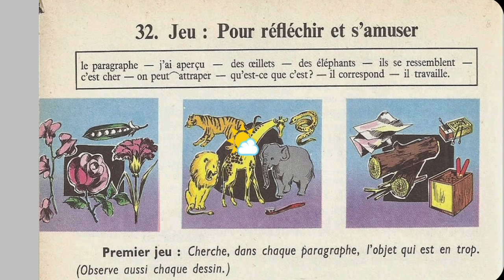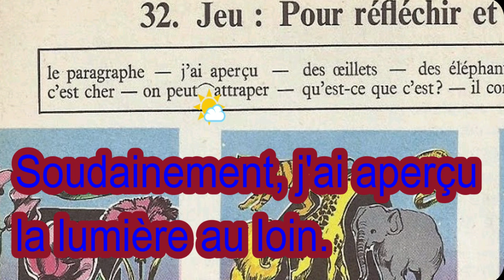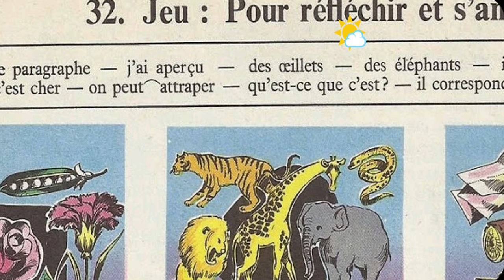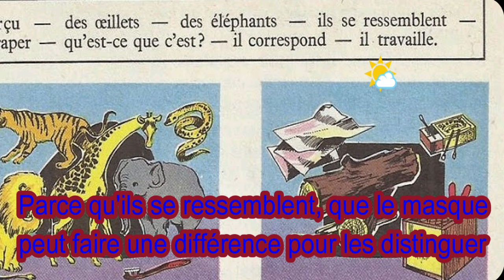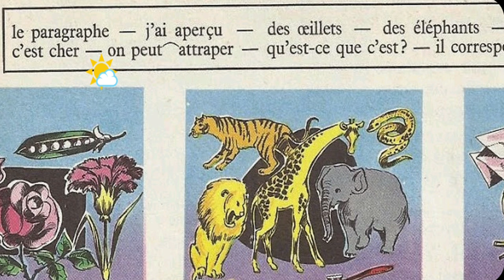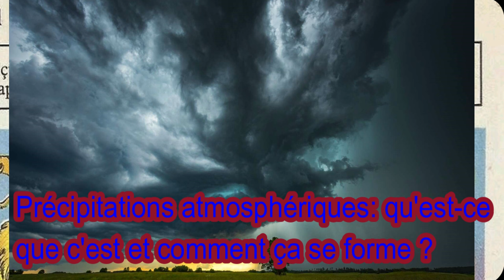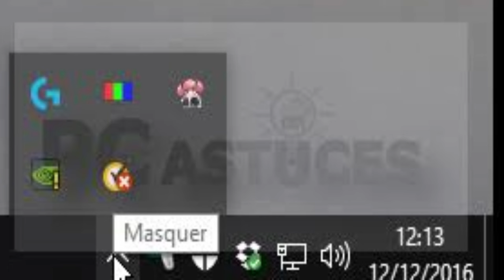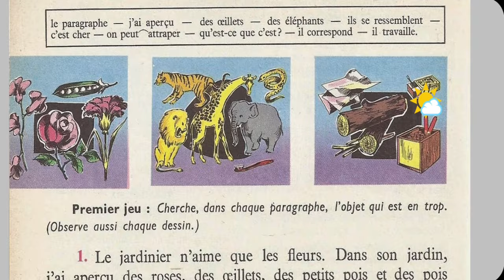Bien lire et comprendre 4ème E P, jeu pour réfléchir et s'amuser 1/4